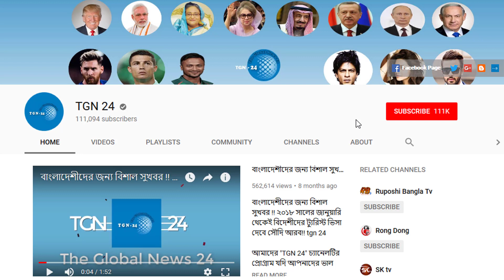সৌদিতে ইকামা কার্ড হাড়িয়ে ফেলেছেন ? ইকামা কার্ড ছাড়াও সৌদিতে বৈধভাবে চলাফেরা করার নিয়ম জেনে নিন।